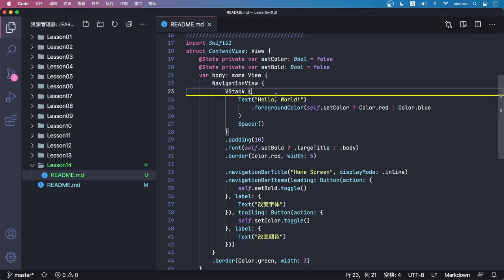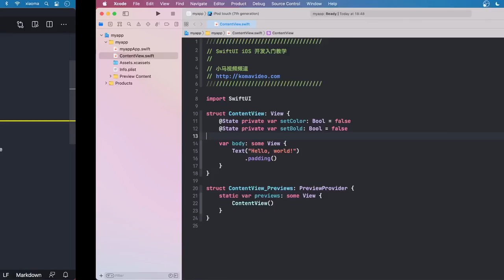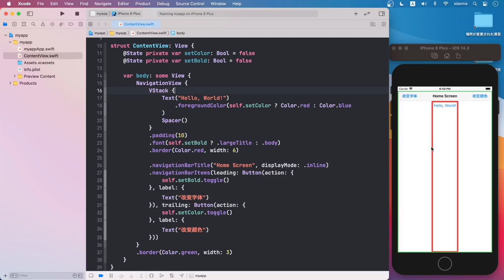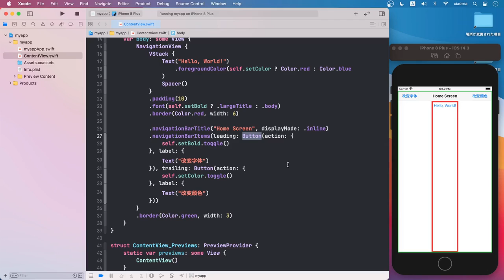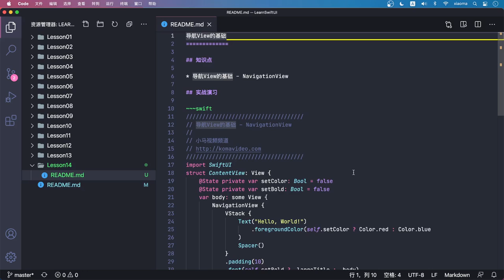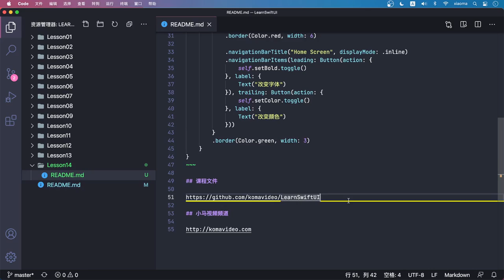SwiftUI iOS开发 中文入门教学 - 导航View的基础 - NavigationView p.14